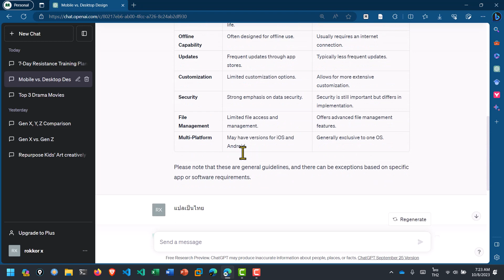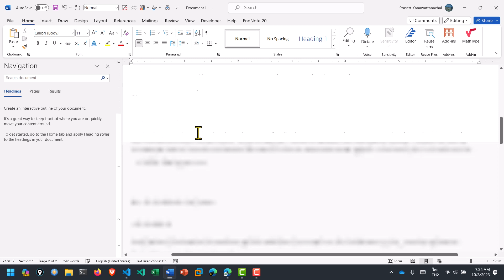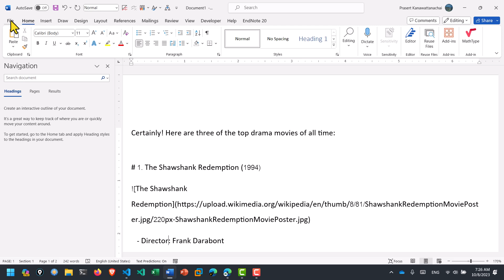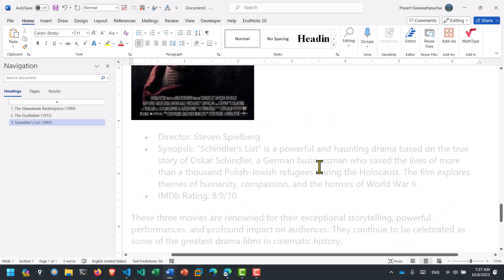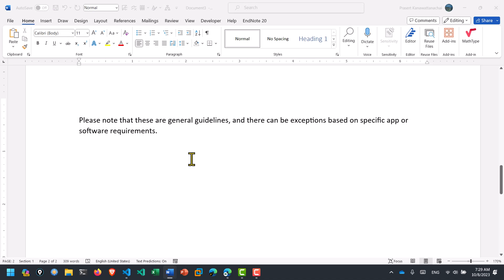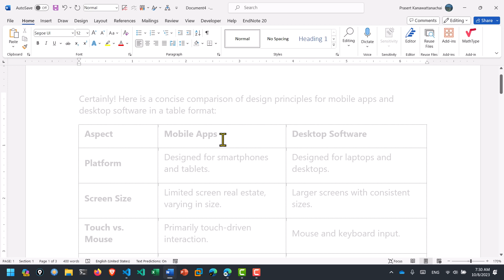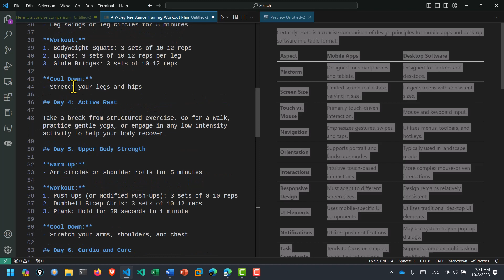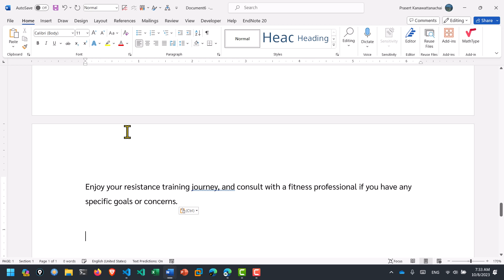คัดลอกคำตอบจาก ChatGPT เพื่อนำไปใช้กับ Microsoft Word (copy ChatGPT results to Word)